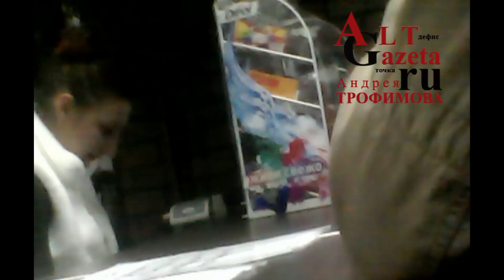Скрытая камера с контрольной закупки в "Доме виски"